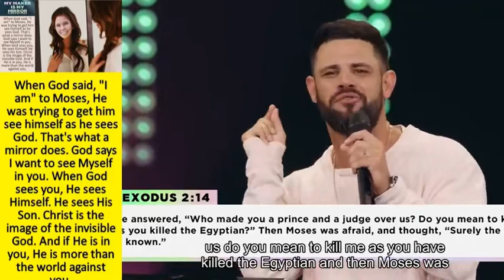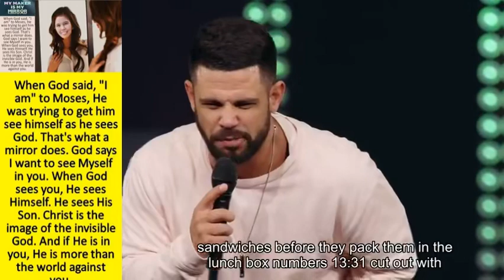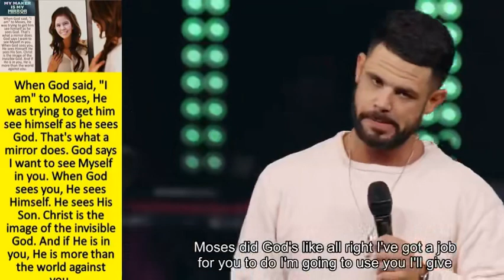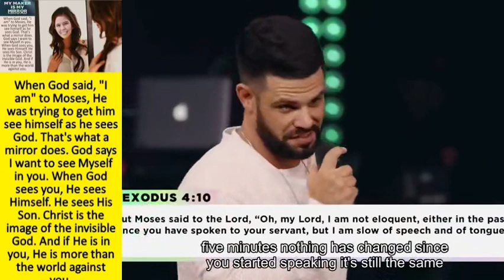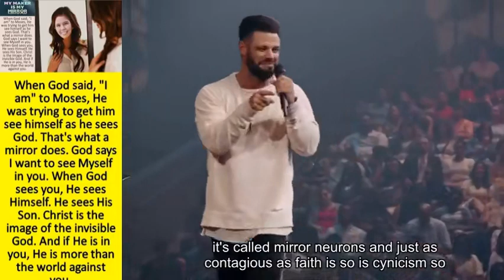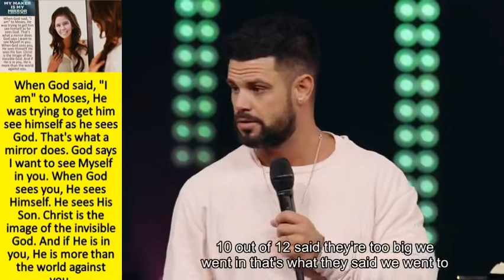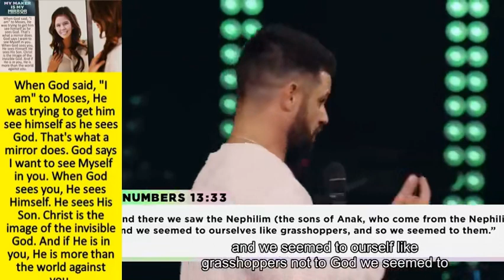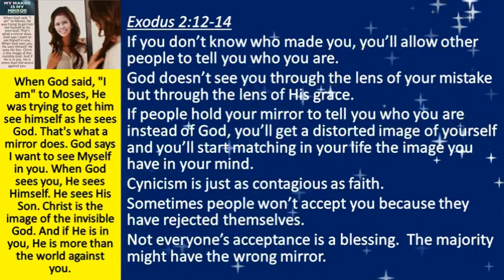sf MY MAKER IS MY MIRROR 2